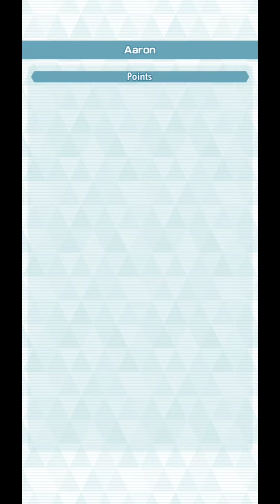CS Time - 10,000pts Master Mode | Pokemon Masters EX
Just the usual